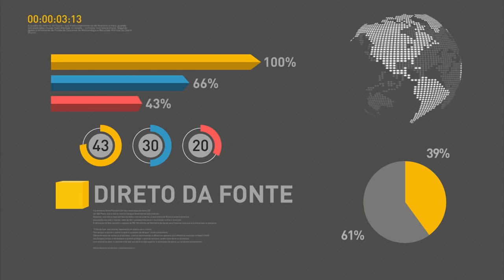Brasil lidera quadro de medalhas no primeiro dia dos Jogos Paralímpicos Rio 2016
REPORTER NBR 15H - 08.09.16: Brasil é líder no quadro de medalhas dos Jogos Paralímpicos Rio 2016 no primeiro dia de competições. Ricardo Costa conquistou ouro no Salto em Distância masculino e o atleta Odair Santos faturou prata nos 5000 metros rasos. Veja também: em entrevista, o ministro do Esporte Leonardo Picciani diz que 90% dos esportistas da delegação paralímpica brasileira recebem patrocínio do Bolsa Atleta. E mais: nesta quinta-feira (8), o governo busca a aprovação de duas Medidas Provisórias: a da reforma administrativa e a que criou o Programa de Parcerias de Investimentos. Caso não sejam aprovadas, as medidas perderão a validade.